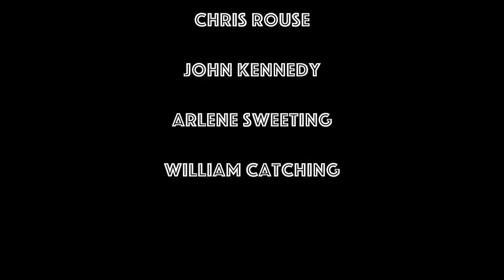Wahh World Fusion Band 2017 (Part 3)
Wahh! World Fusion Band in benefit for WSLR Fogartyville Community Media & Arts Center with a new edit twist to view! Enjoy the show!

For more information on past or upcoming shows, events, or performers, please go to our official or our Facebook page, WSLR 96.5 Community Radio and our Twitter, @WSLR965. Thanks!